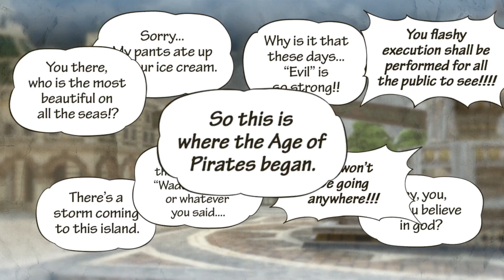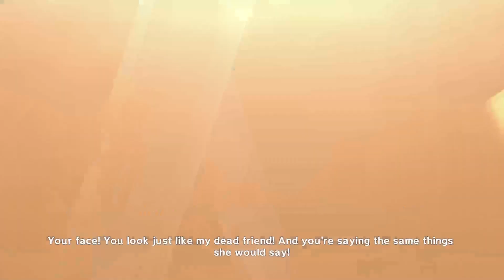SAATNYA PERGI KE LAUTAN GRAND LINE DAN DIHADANG OLEH MARINE ?!?! - One Piece: Pirate Warriors 3 #06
Terima Kasih untuk kalian semua yang udah menonton video saya, semoga kalian menyukai video saya, terima kasih

"tidak ada paksaan dan seikhlasnya saja, saya sangat berterima kasih sekali atas support dari kalian semua"